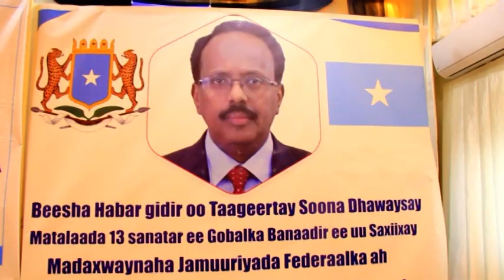Kulan lagu Taageeray Go,aankii Madaxweyne Farmaajo iyo RW Rooble Ayaa ka dhacay Magaalada Muqdisho.